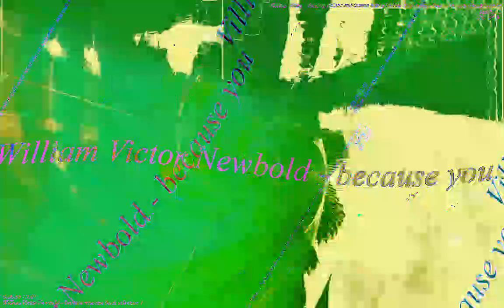[EPILEPSY WARNING] Movie 23 01 13 01h50m36s *Photosensitivity Warning*